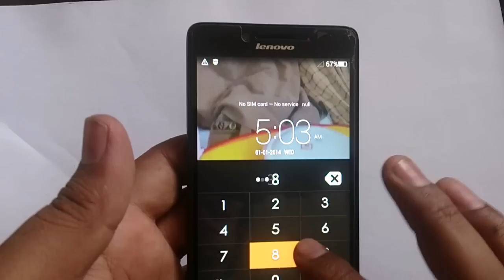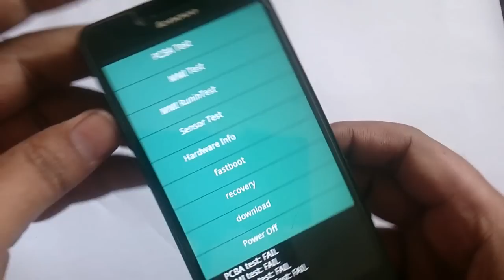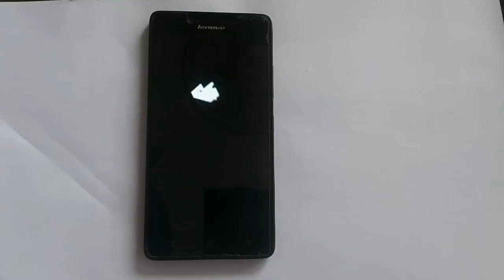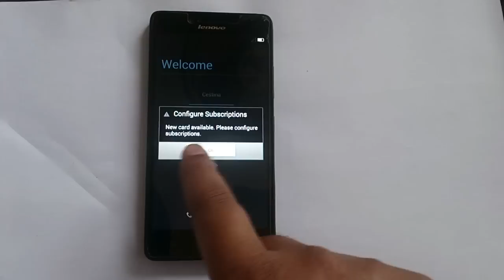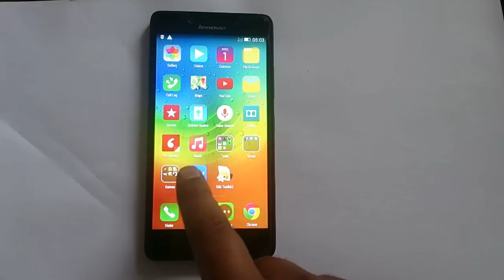LENOVO A6000📱Hard Reset by📱TOPinTOWN📱🇵🇰